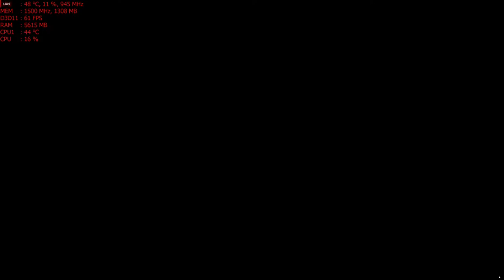Fire Pro Wrestling in 4k Presents "The New Day VS The Bullet Club" ; MSI R9 390 PC & FX-6300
*The New Day VS The Bullet Club
*Hulk Hogan VS "Quad" Brock Lesnar's
Cpu: Fx-6300 4.6ghz OC
Ram: 16gb DDR3 1866mhz
Gpu: MSI R9 390 8gb OC
OS: Win10 Pro, Recorded with Crimson Relive
Res: 4k (2160p)